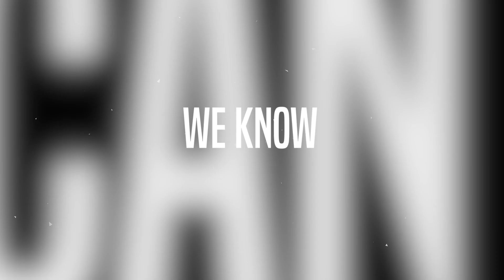Want your online content to look this good?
Bands, musicians & artists, we are back & here to help you with your content.

We know how much time goes into making content & then making it look good enough for people to notice online.

We edit content for TikTok, Instagram, Facebook, YouTube, Twitter & anywhere else you post content to.

If you want someone else to do the boring time consuming part to building up your social media platforms, then get in touch with us to get a quote on either of our socials or email us at -